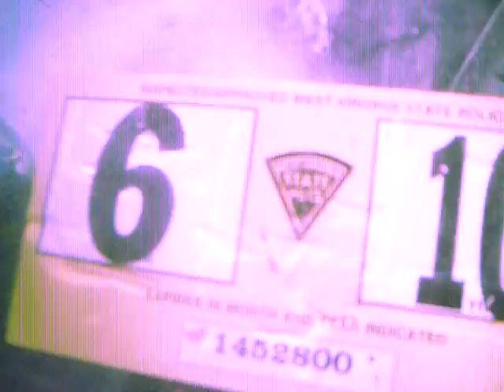i hate this stupid thing.wmv